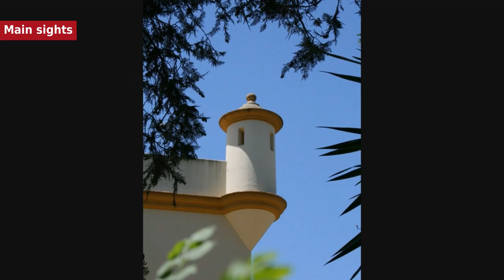Seville - Main sights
Hello! I am the story teller... and today we will talk about Seville. Seville is a big tourist centre in Spain. In 2018, there were over 2.5 million travellers and tourists who stayed at a tourist accommodation, placing it third in Spain after Madrid and Barcelona. The city has an overall low level of seasonality, so there are tourists year-round.